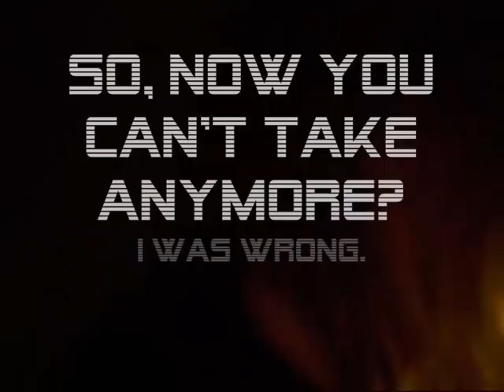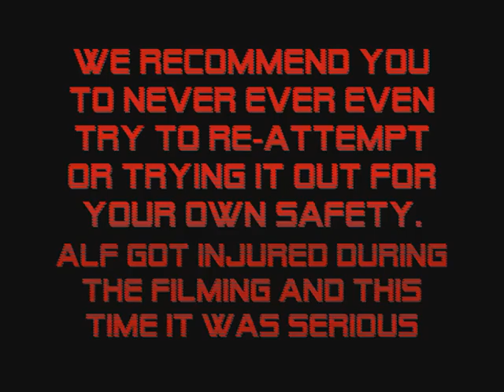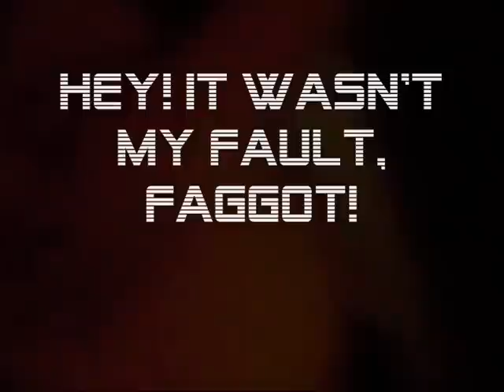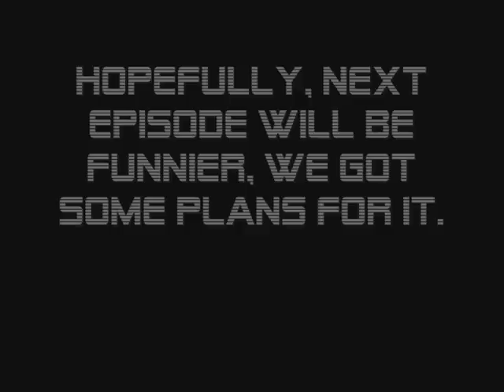The Alf Show - Episode one - The beginning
Finally we got The Alf show done! We had some problems with the new WMG thing, removed music and shit so we had to make up our own music. We'll have to thank our pretty DJ Roadkill for that!

This is episode one! We really appreciate if you give us comments with tips, advices and stuff like that about what YOU would like to see in the future!

We're now working on and off with episode two and we hope you'll enjoy it!

Songs in episode 1:
DJ Roadkill - Sug min dase (feat. FjortisJarl)
Unknown track
Sarah McLachlan - World On Fire (Junkie XL Remix)
DJ Roadkill - Tob vs Alf